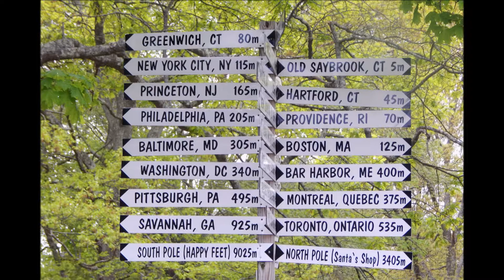Gillette Castle State Park/ Exploring Connecticut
Gillette Castle State Park straddles the towns of East Haddam and Lyme, Connecticut in the United States, sitting high above the Connecticut River. The castle was originally a private residence commissioned and designed by William Gillette, an American actor who is most famous for his portrayal of Sherlock Holmes on stage. Gillette lived at this estate from 1919–1937.[2] The estate was purchased by the state of Connecticut in 1943 for a price of $5,000.
Connecticut is a U.S. state in southern New England that has a mix of coastal cities and rural areas dotted with small towns. Mystic is famed for its Seaport museum filled with centuries-old ships, and the beluga whale exhibits at Mystic Aquarium. On Long Island Sound, the city of New Haven is known as the home of Yale University and its acclaimed Peabody Museum of Natural History.